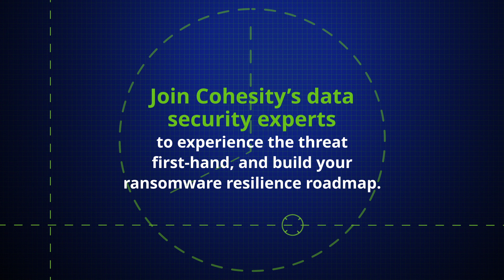Cohesity Ransomware Resilience Workshop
Cohesity presents Ransomware Resilience, an immersive two-hour workshop simulating a live ransomware attack. You’ll adopt the persona of a C-level decision-maker in the heart of mission control and limit the business impact of the attack as it unfolds. With access to a team of Cohesity data security experts, you’ll leave the workshop with an actionable ‘Resilience Roadmap’ to kickstart your plan to protect data, detect threats, and rapidly recover from a ransomware attack.